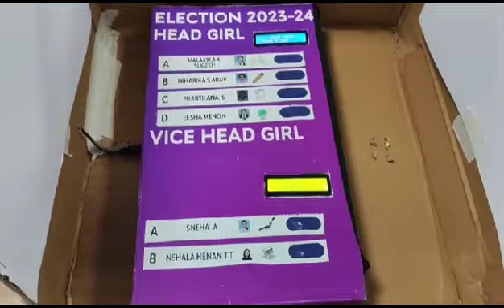The election for the Students Council 2023-24 (PLEBISCITE 23-24)